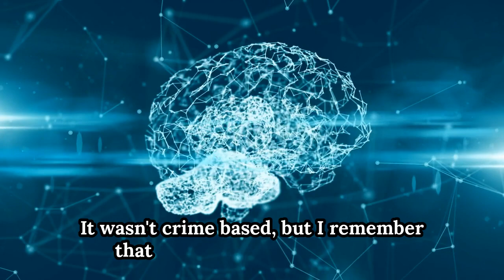Pods Like Us meets George Brooks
WARNING - This episode contains material which some listeners might find upsetting.

Marv chats with George Brooks, CEO of non-profit organisation, the Metta Foundation, who work mainly in the areas of mental illness awareness.  The conversation looks at different reasons for mental illness, depression, and other psychological issues.